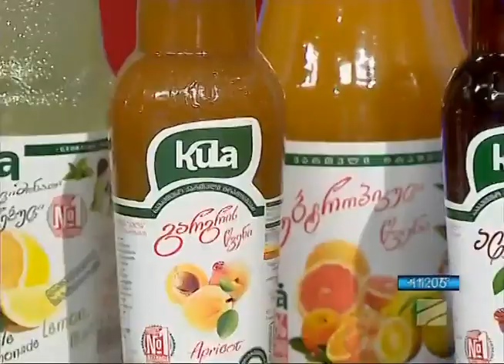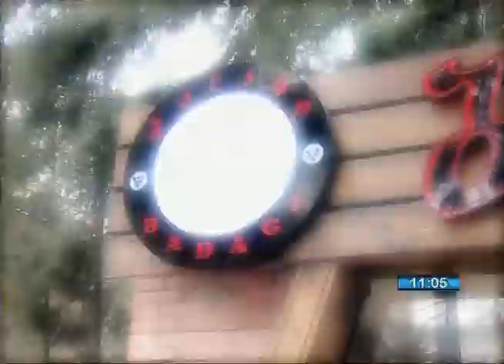eki vokiii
ra sayvarlebi arian